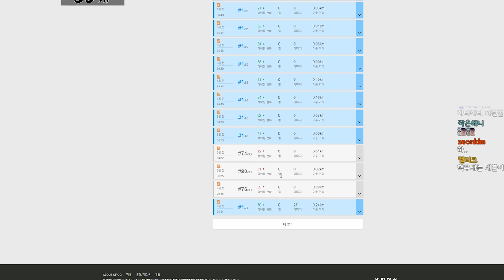[배틀그라운드 현실모드] 1등을 못하게 하는 핵이 있다고? | QHD(1440p) 풀옵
멤버 : 호온자

인트로
제작 : 세치혀